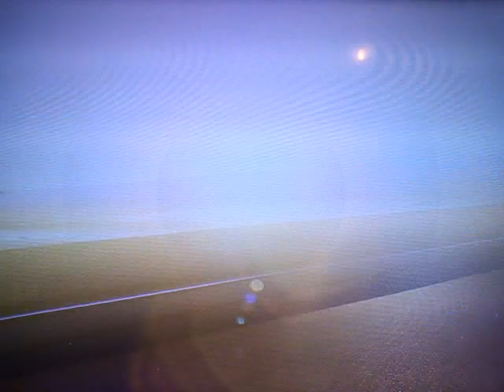Bathurst Forza 6 Day Break Series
Bathurst Forza 6 Day Break Series. Its the 5th series. 3 laps of Bathurst. Im in a 1988 Holden VL Commodore. I came 3rd in this one. I have it pretty much on the hardest settings. No steering assistance, no braking assistance, no traction or stability control, full fuel and tyre wear and damage. I still have the racing line on though. And im using a logitech steering wheel, pedals and gear shifter. Even people who just use a normal control say its hard on them settings. Just at the start of Forza 6 so I still have along way to go. Many more races yet. Can race Bathurst at anytime and also other events aswell. Im just earning XP and cash as I go, you get better as you go on. Im going to clock Forza 6 then get Forza 7. I have Forza 2 Horizon and Forza 3 Horizon aswell.